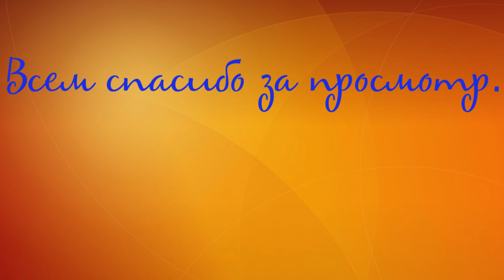Rocketbirds: Hardboiled Chicken - Сплошные загадки - EP.5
Зачем тут вообще головоломки завезли? Нужно больше мяса!